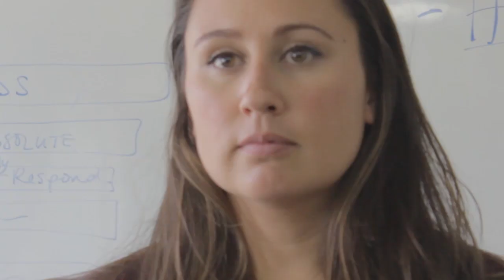Dalton Goes Places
The Country Day School community just can't seem to say goodbye to early senior graduate Dalton.